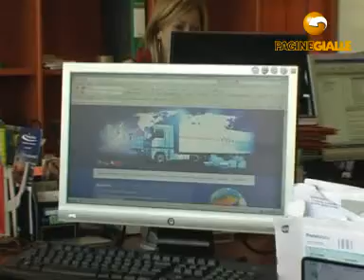T & T SERVICES ROMA (ROMA)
T & T SERVICES 224, v. Petrocelli Tel 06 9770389, 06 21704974 Fax 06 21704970, 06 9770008 La T&T Services International, società di traslochi nazionali e internazionali, è conosciuta e stimata per la sua efficienza e professionalità. La maturata esperienza del nostro personale nel campo dei traslochi internazionali ci pone in grado di assisterla in ogni fase di quel delicato e difficile momento come quello di un trasferimento da e per l'estero. Materiali di prim'ordine, una selezionata e sperimentata rete di corrispondenti e vettori in tutto il mondo garantiscono un movimento dei beni senza danni o perdite. La nostra azienda è in grado di offrirvi specializzazione in traslochi internazionali di dipendenti pubblici e militari; traslochi internazionali door to door e logistica delle spedizioni.